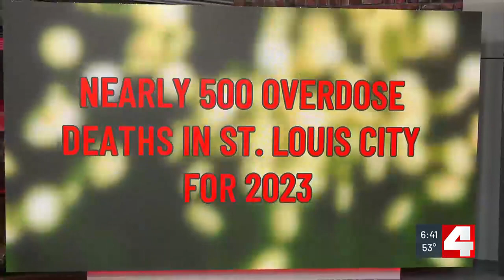Salvation Army unveils mobile unit to address drug crisis